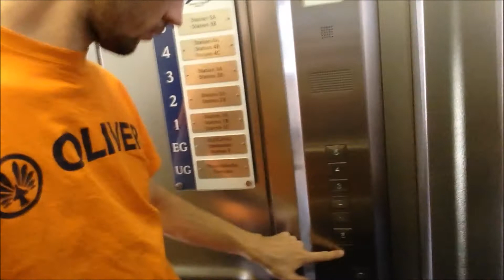AUF ACHSE | Commander & Vilsi Folge #24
Diese Folge ist kürzer Aufgrund von Urlaub